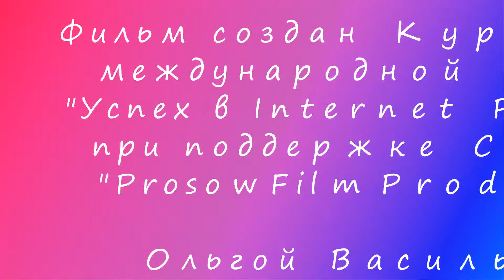Свадебный Юбилей Людмилы Больбат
Поздравление друзьям на их юбилей свадьбы! Желаю вам счастья!